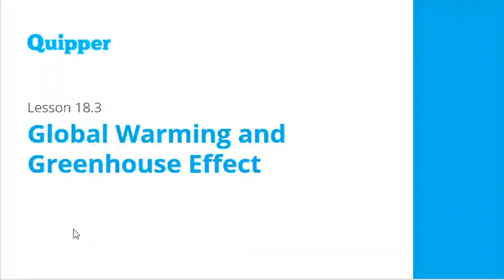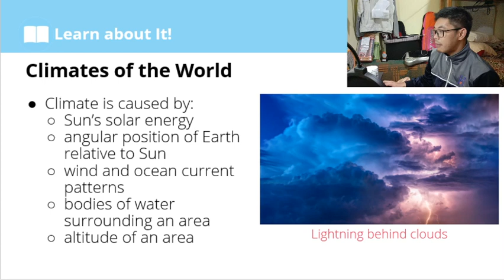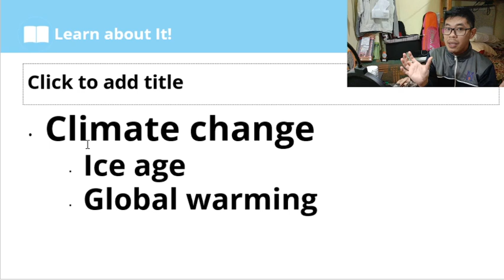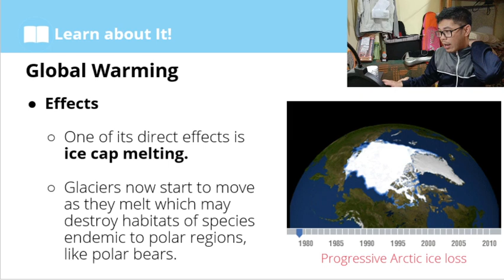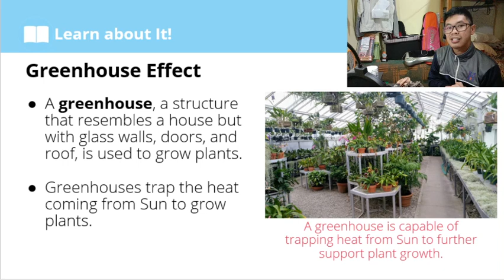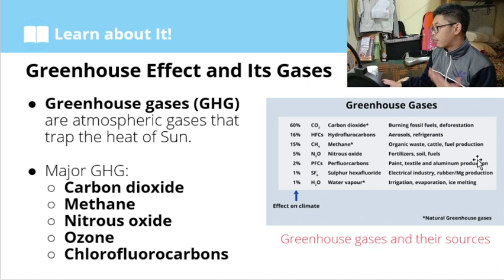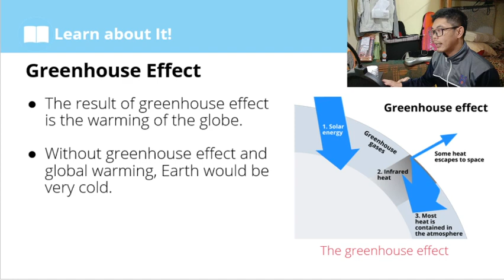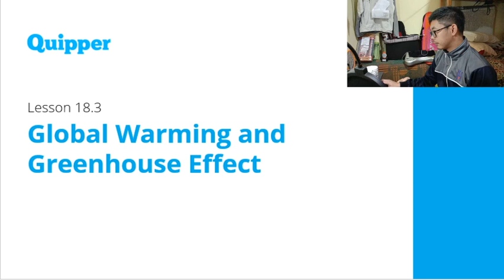Global warming and Greenhouse Effect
CCDC Science 7